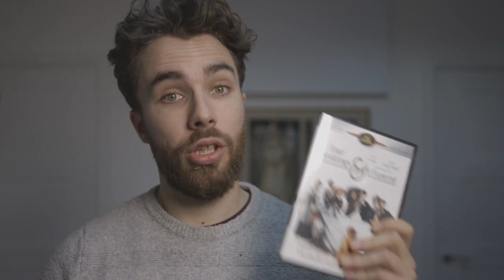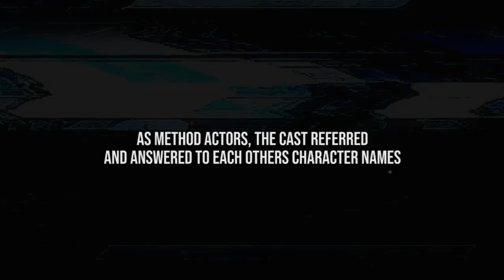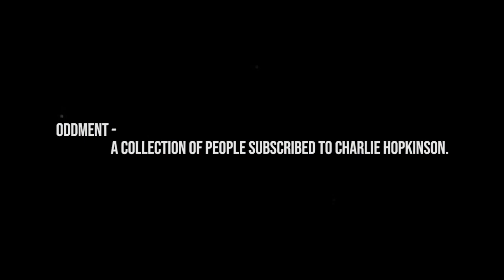Lord of the Rings but it’s HALLOWEEN...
I'm sure you've all seen the extended version of lord of the rings? but I bet you haven't seen this Halloween easter egg. The lotr (lord of the rings) cast went trick or treating in their costumes in New Zealand.